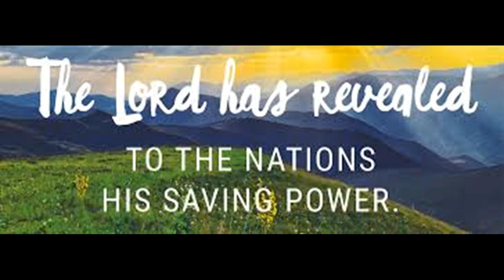The Lord Has Revealed to the Nations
St. Joseph Church
Downers Grove, IL
11 AM Choir
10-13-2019